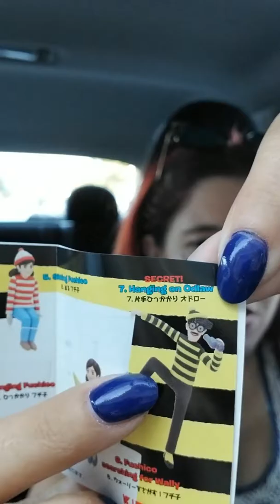Where's Wally Fuchico unboxing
Where's Waldo & Fuchico mashup